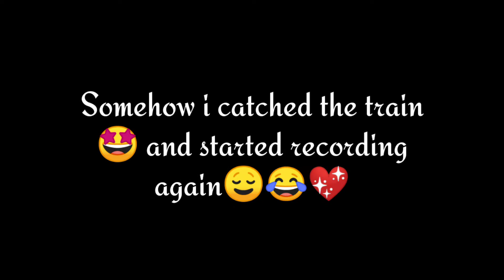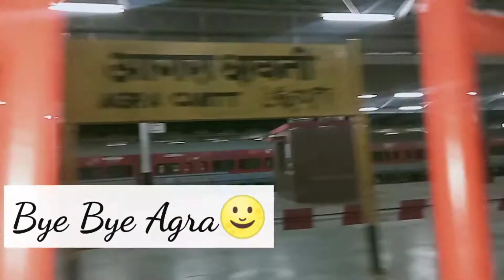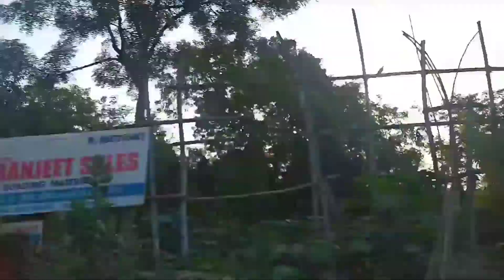Vlog:- Gurugram to Bhopal|| By Train🚉🚃 || Train Journey🚉🚃 || Travelling|| Blissful Bhawna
Heyyyyyy all,

I know its been a while since i uploaded the last video...😅

In this video i am sharing my journey with you all. hope you all will like this video... if you do...don't forget to press the like button 🤩 Subscribe for more ✨ Also leave a comment in the comment section 💖

Do Checkout my other Videos also...

Love yaa💖
Stay Safe✨
Stay Happy😃
Spread Positivity❣️

-Blissful Bhawna